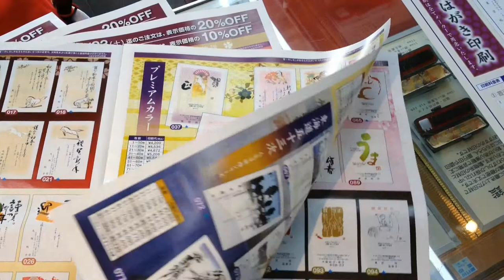兵庫県 美方郡 香美町 香住 周辺で年賀状印刷・喪中はがき印刷をお探しなら!!